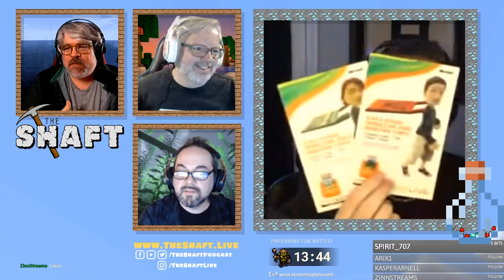Special Guest: AntVenom | The Shaft (A Minecraft Podcast) #233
AntVenom join the cast of the Shaft for episode 233! Listen and find out what is going on with Minecraft. Hanks a lot!